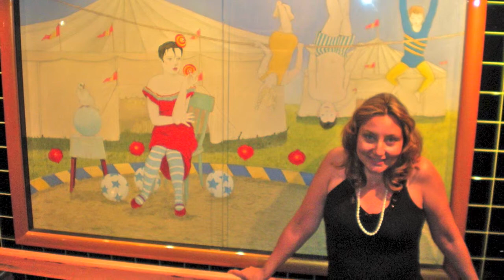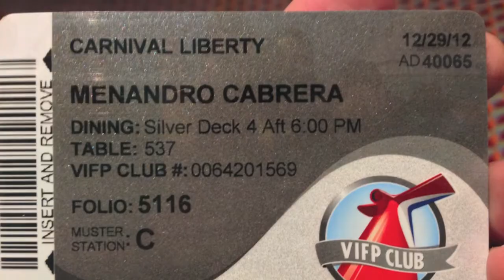All Around the World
Joe, Erika, and Maddie travel all over the world!